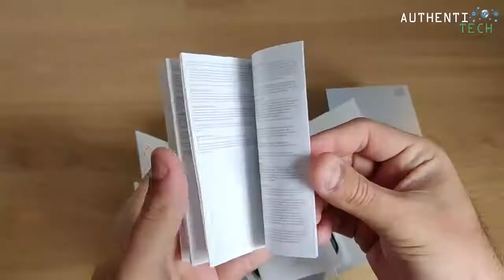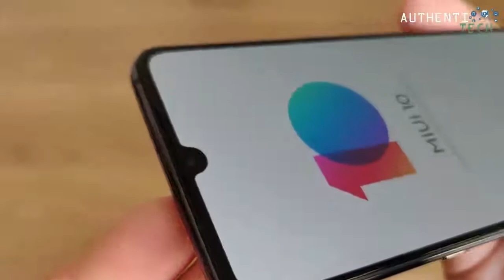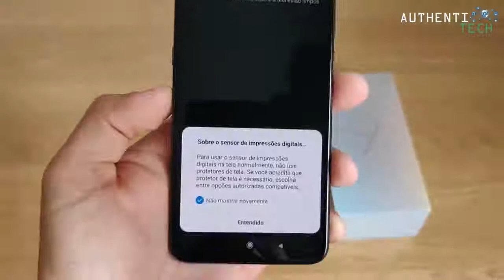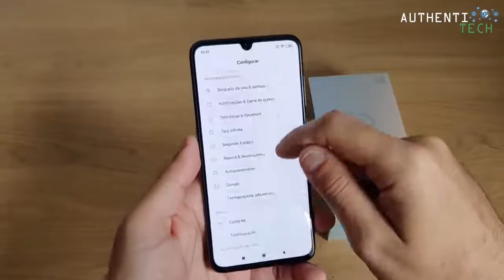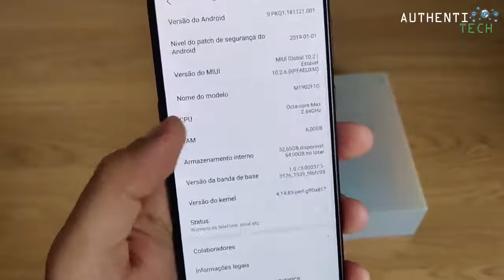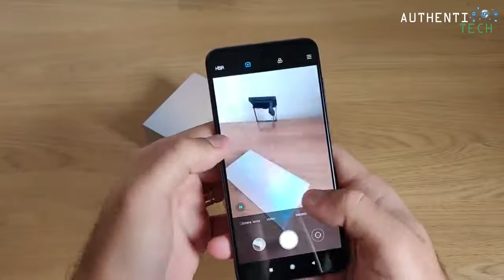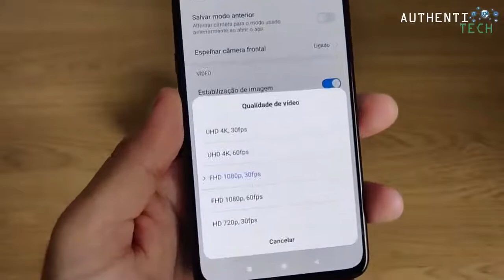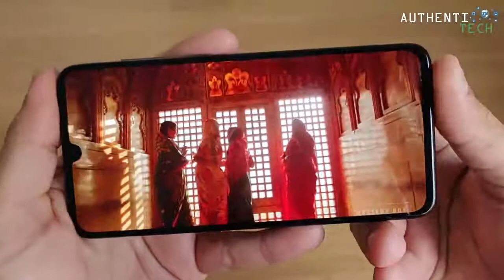Xiaomi Mi9 1º Unboxing